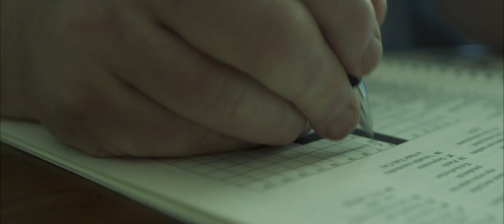THE RABBIT HOLE | C100 MKII SHORT FILM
A story that can't be told. This scene was created through Green Glass Capture's Custom Demo Reel service.

GENRE - Crime/Suspense Short Film

SHOT ON THE C100 MKII
DIRECTOR/VIDEO - Silas James Rowland
TALENT - Stephen C. Bell, Brett Tolliver
SOUND AND BOOM - Porter Blackman